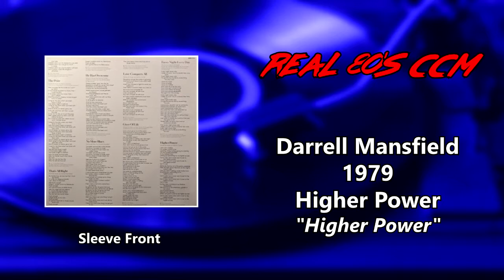Darrell Mansfield - Higher Power (HQ)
This is Track #9 from the 1979 Darrell Mansfield album, Higher Power

Darrell's first solo album was a good start to his blues and rock career. With songwriting by Denny Correll on "Children Don't Run" and drums by John Mehler throughout, this is a solid work that stands the test of time well. Darrell's signature harmonica sound is present on a lot of tracks here, but it's just the tip of the iceberg that is his legendary harp playing.

Skip Konte (of Three Dog Night) plays keys and adds some percussion.

The song "That's Alright" makes is debut on this record. It remained a signature track throughout his career and this original version is great to hear again.